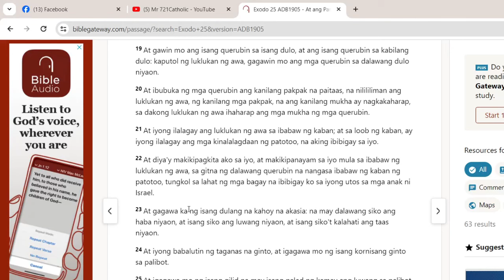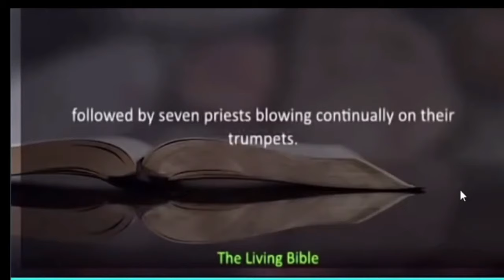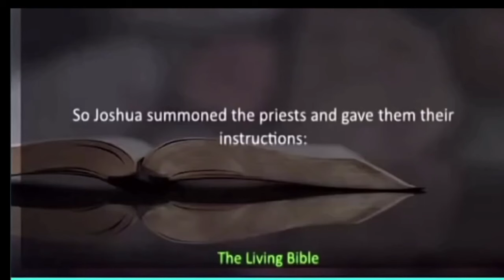Mark Ombao Hindi nag wagi sa PPP host ll Mr. 721 Catholic